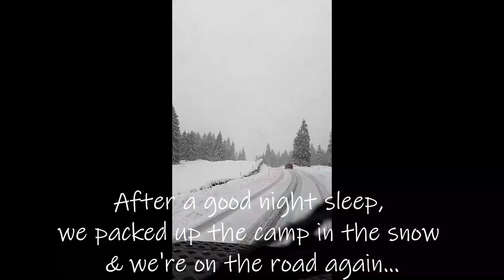Family Winter bivouac in snow Switzerland | Overland Defender Camper | Bivouac series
Hi, here's our family winter bivouac in the Swiss Alps. We went out exploring for the weekend and decided to stop overnight in a forest in the mountains in Switzerland after some off-road on fresh snow.
We enjoyed preparing fire & shelter for keeping us warm and fire cooking. We slept in our Land Rover Defender 110 4wd off-road camper by negative temperature -2° celsius and woke up in the snow.

More travel, gear, & mechanics videos are coming.